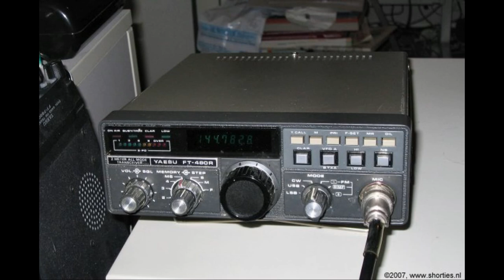Daily Minutes, 20 september 2018